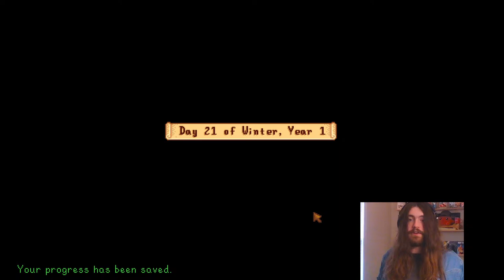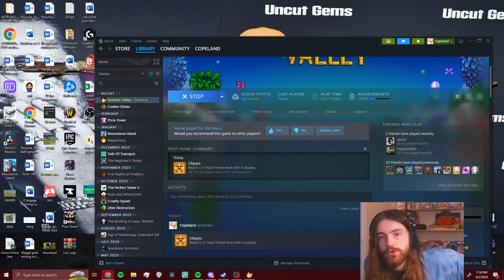On This Stream We Always Water The Cat | Stardew Valley 1.6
M.y farming carrier has been one big joke